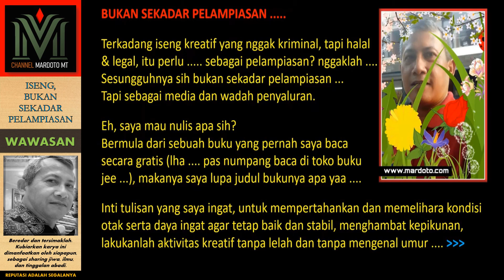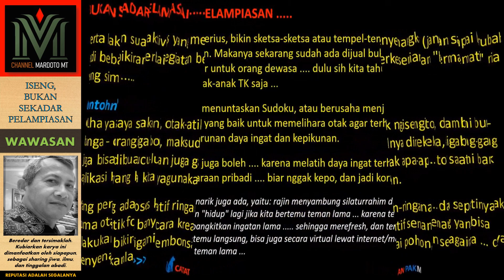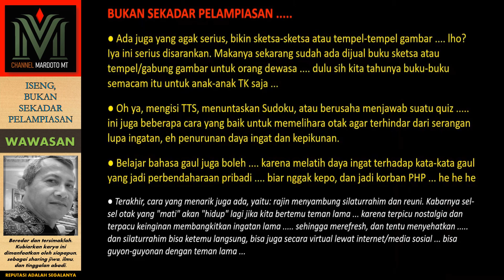ISENG, BUKAN SEKADAR UNTUK PELAMPIASAN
Para pecinta channel yang saya banggakan,
salam jabat erat selalu.
Materi random
Kalasan, Sleman, Daerah Istimewa Yogyakarta

youtube,kalasan,mardoto,random,iseng,bukan,sekadar,pelampiasan